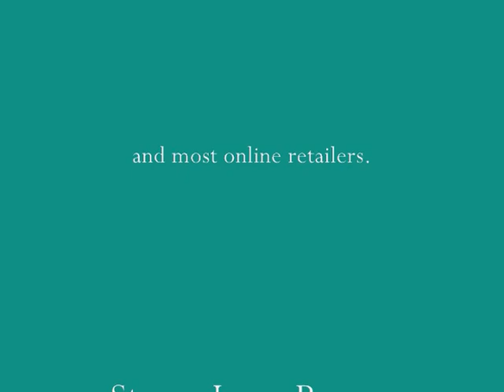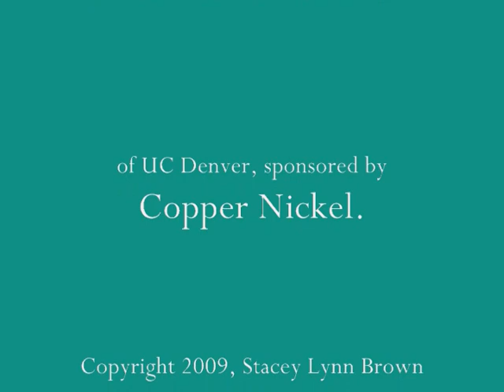Stacey Lynn Brown reading from Cradle Song